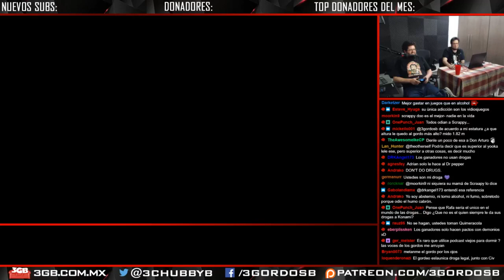Gordomomentos #23 - Mejores momentos 3GB del 29/07/19 al 04/08/19